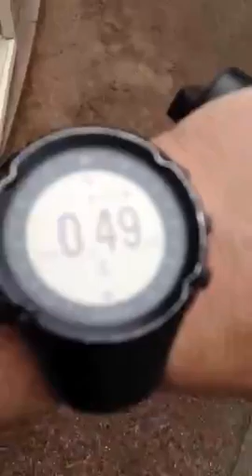Gaijin lost in Tokyo part 1. May 16